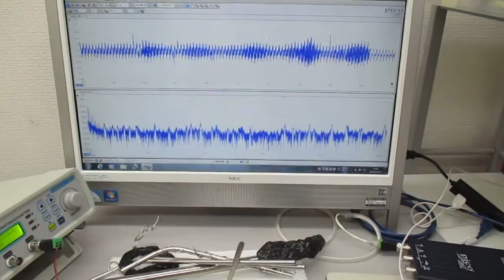非線形現象の音圧測定解析に基づいた、超音波伝搬制御技術（超音波システムの開発技術）